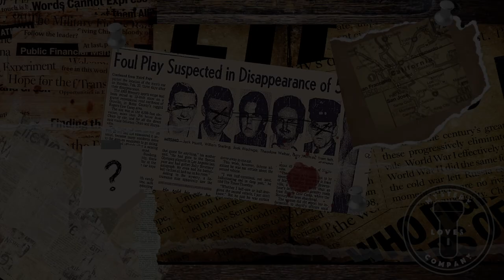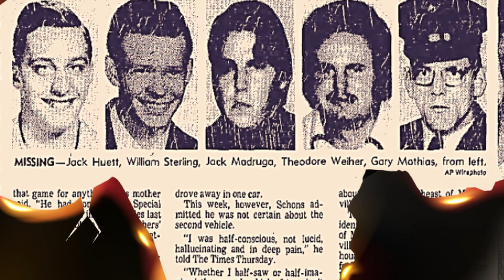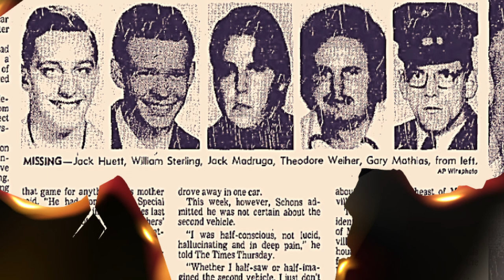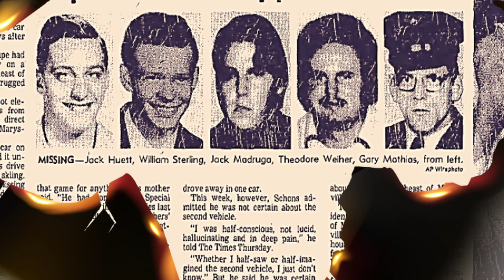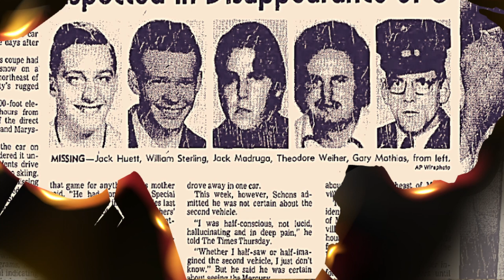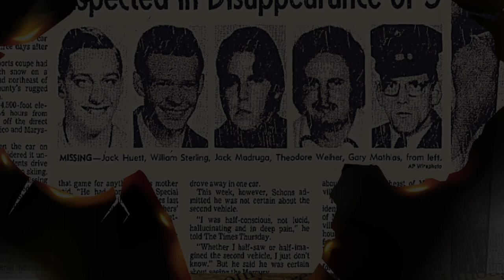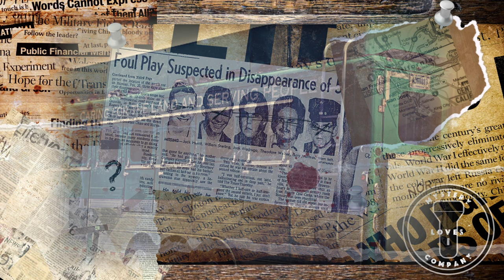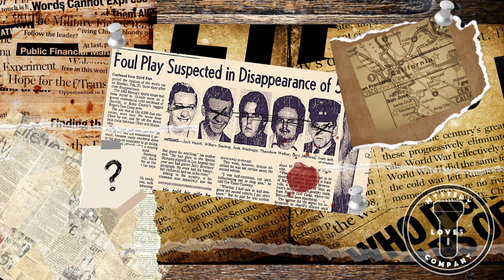Yuba County 5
Our host Melinda tells the tragic mystery of the Yuba county 5 men. What some call the "American Dyatlov Pass."